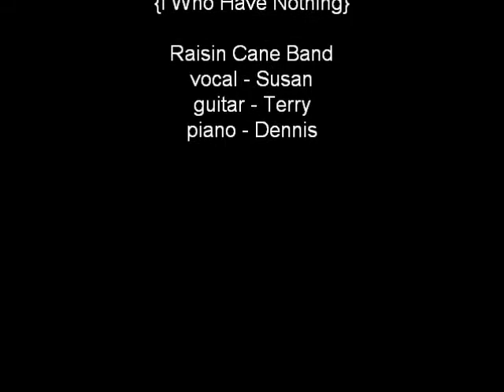I (WHO HAVE NOTHING) Susan sings Ben E King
released by Ben E King in early 60's.  might do this song at Golden Hills.